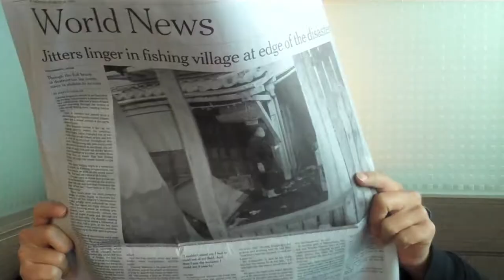Stream Asia 2011 - The Film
This is the Buddy Media / Peter Hershberg co-produced start of the Stream adventures of 2011 - Stream Asia 01